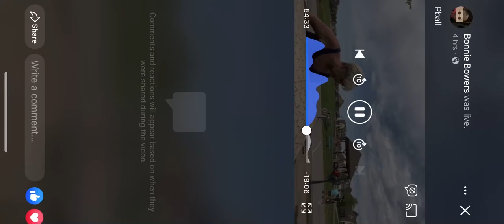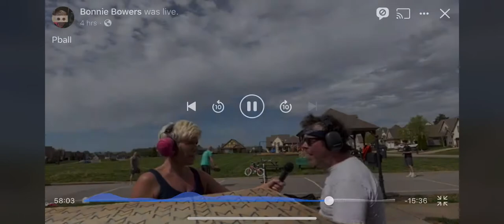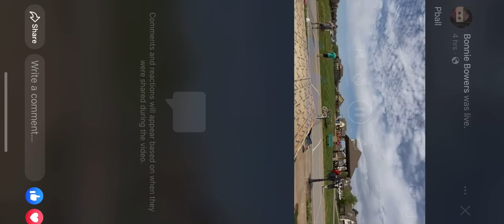Commontation onNational Pickleball association/Interview with Todd.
Mational Pickleball Championship